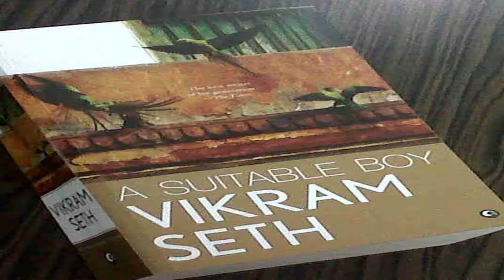A Suitable Boy trailer Review # Netflix # A Suitable Boy - ট্রেইলার রিভিউ # Tabbu & Ishan Khattar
A Suitable Boy is a drama miniseries written by Andrew Davies, adapted from the novel of the same name by Vikram Seth. The drama directed by Mira Nair and starring Tabu, Ishaan Khatter, Tanya Maniktala, Rasika Dugal, and Ram Kapoor follows the story of spirited university student Lata (played by Maniktala), coming of age in North India in 1951. The series will be released on 26th july on Netflix.